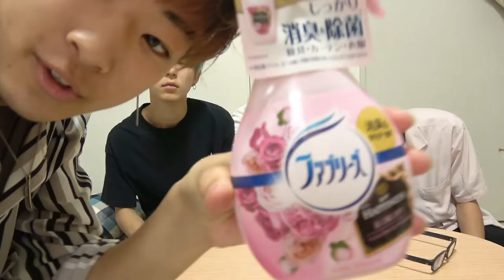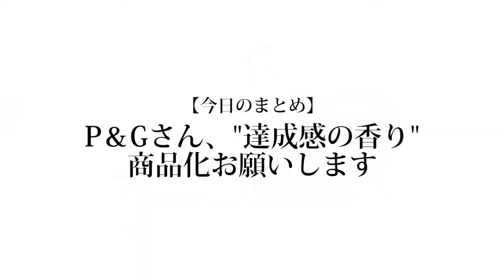【太陽の香り】ファブリーズの匂いの名前わかんなすぎ！！！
シーブリーズも香りの名前ってあるんですか？

そもそも僕はシーブリーズを友達に借りる以外で使ったことがないというかそもそも借りるときも本当に必要とは思わず借りてました。
液体だけで汗の匂いが消えるわけ無いやん。混ざるだけやんって思ってます。今でも思ってます。GATSBYのシートのほうがはるかに有能だろって思います。思い返してみればシーブリーズをよく見たのは中学までで高校からはみんなシートしか使ってなかったですね。

シーブリーズってどうやって使うの？

【Untitled_mo】